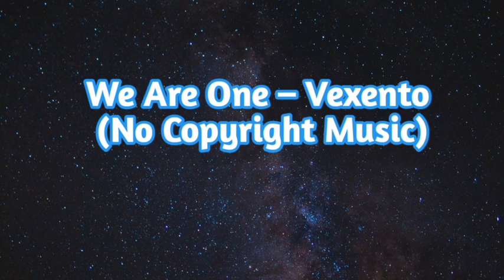We Are One – Vexento (No Copyright Music)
Collected from Audio library